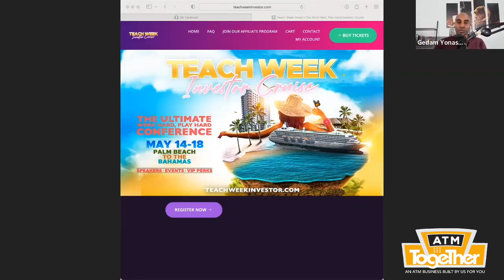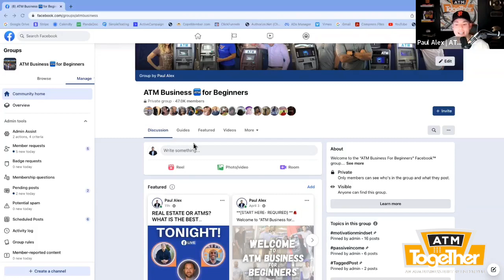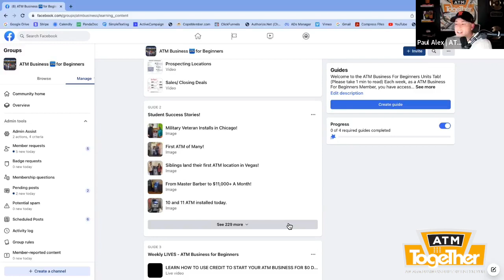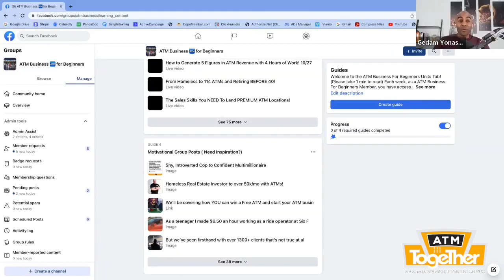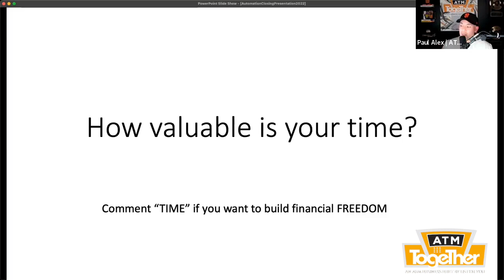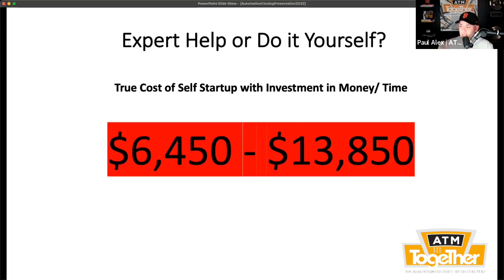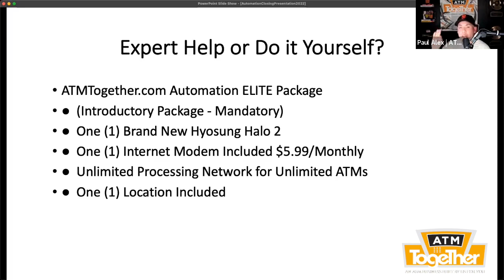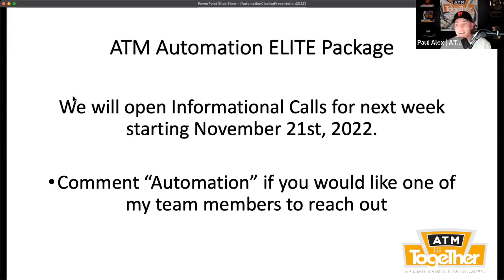Why ATMs are better than Real Estate Investing. The truth about real estate! MUST WATCH!